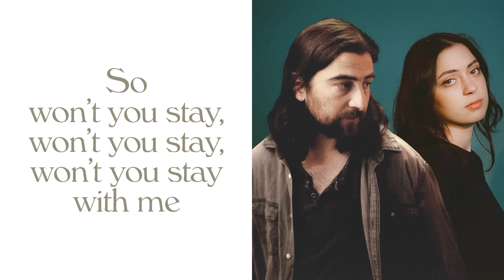Noah Kahan, Lizzy McAlpine - Call Your Mom (Official Lyric Video)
Lyrics:
Oh you’re spiraling again
The moment right before it ends, you’re most afraid of
But don’t you cancel any plans
‘Cuz I won't let you get the chance to never make them

Stayed on the line with you the entire night
until you let it out and let it in

Don’t let this darkness fool you
All lights turned off can be turned on
I’ll drive, I’ll drive all night
I’ll call your mom

Oh dear don’t be discouraged
I’ve been exactly where you are

Waiting room, no place to stand
Just greatest fears and wringing hands and the loudest silence
If you could see yourself like this
If you could see yourself like this, you’d have never tried it

until you told me that you had to go

Medicate, meditate, swear your soul to Jesus
Throw a punch, fall in love, give yourself a reason
Don’t wanna drive another mile wondering if you’re breathing
So won’t you stay, won’t you stay, won’t you stay with me

Medicate, meditate, save your soul for Jesus
Don’t wanna drive another mile without knowing you’re breathing

Music video by Noah Kahan, Lizzy McAlpine performing Call Your Mom (Lyric Video).